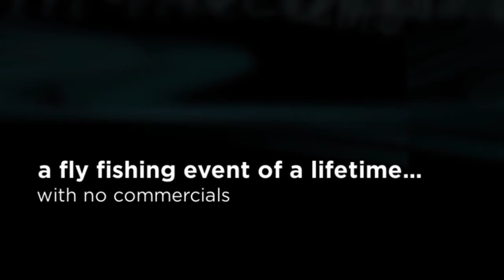In the Seam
We're not professionals, just great fly fishing enthusiasts. This is a family channel and reflects such in our content. We have 10 children, 7 boys, 3 girls, and almost everyone fly fishes. Thanks for visiting.